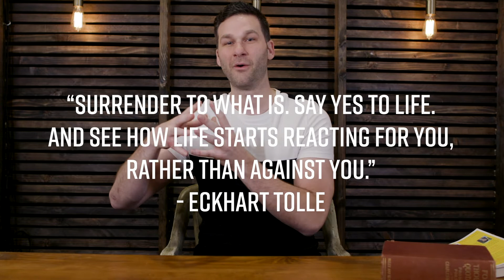Say Yes to Life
Life opens up so much when you just go head first with a positive attitude. The world is so incredible! Don't forget that!

Song:
The Business Background Main